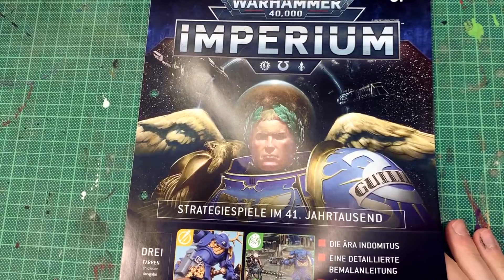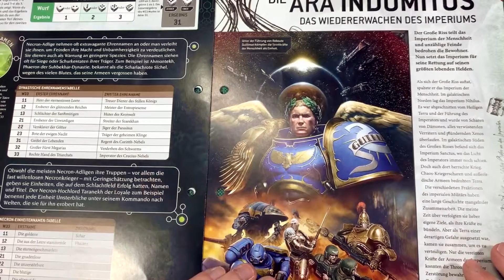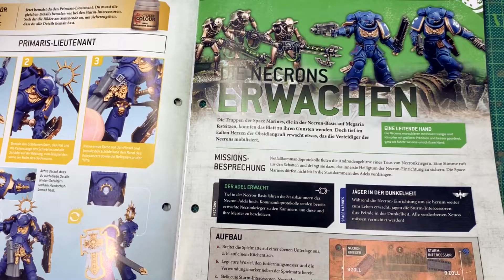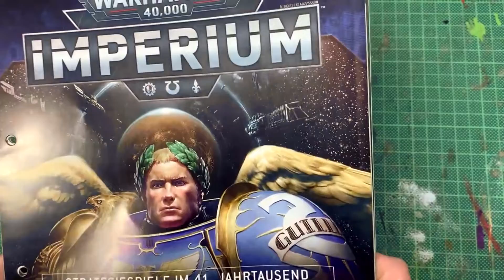Warhammer Imperium-Magazin Heft 7: Corax White, Mechanicus Standard Grey und Retributor Armour Farbe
In dieser Folge zeigt euch Jan den Inhalt der siebten Ausgabe des Magazins und gibt euch wie immer einen Überblick über die Ersparnisse! Viel Spaß beim Video!

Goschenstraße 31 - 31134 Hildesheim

Stammtisch Instagram @adeptusstammtisch @tutanchcashun @han.painting @Guybrushpaintwood @tabletop.love